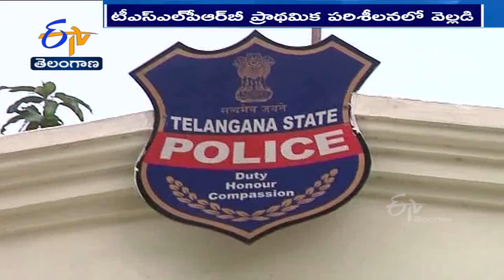Driver & Constable Jobs in Police Dept | Graduates, Post Graduates, M.Tech, & MPhil are in Contest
తెలంగాణలో పోలీసు కొలువుల జాతర కొనసాగుతోంది. డ్రైవర్ , కానిస్టేబుల్ , ఎస్ ఐ ఉద్యోగాలకు పట్టభద్రులు, పోస్టుగ్రాడ్యుయేట్లు, ఎంటెక్ , ఎంఫిల్  తదితర విద్యాధికులూ పోటీ పడుతున్నారు. తమ అదృష్టాన్ని పరీక్షించుకోవడానికి సిద్దమవుతున్నారు. తెలంగాణ రాష్ట్ర పోలీసు నియామక మండలిలో నమోదైన దరఖాస్తుల్లో పలు అంశాలు ఆసక్తి రేపుతున్నాయి.